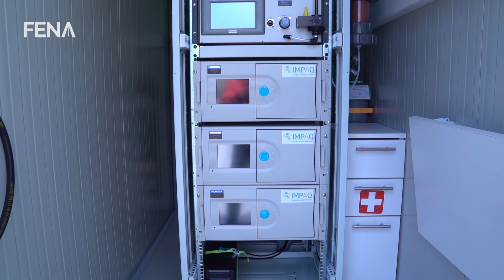FHMZBiH dobio opremu za mjerenje kvaliteta zraka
SARAJEVO, 15. aprila (FENA) - U okviru trogodišnjeg projekta za borbu protiv zagađenja zraka “IMPAQ”, kojeg uz finansijsku podršku Ambasade Švedske u BiH provodi Švedska agencija za zaštitu okoliša (SEPA), danas je upriličena ceremonija povodom donacije opreme za mjerenje nivoa aerozagađenja Federalnom hidrometeorološkom zavodu BiH.